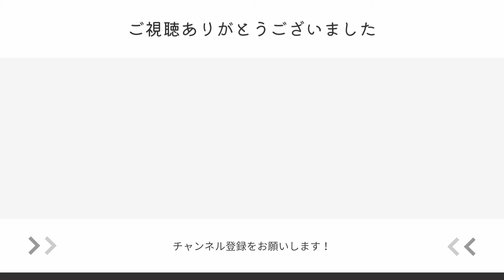墓地・霊園の選び方について【5分でわかるお墓の講座】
本日のテーマは「墓地・霊園の選び方について」です。

墓地・霊園の選び方では、公営で管理しているか、民間企業が管理しているかをまず確認することをオススメします。それぞれにメリット・デメリットがありますのでご自身にあった墓地・霊園をさがしていきましょう。

お墓あんしんチャンネルは、これまで数多くのお客さまのお手伝いをしてきたからこそ分かる霊園のえらび方、北海道ならではのお墓づくりについて「お墓のプロ」がわかりやすく解説します。お墓の種類や価格・墓石の選び方など北海道のお墓専門店として最適な情報をお届けしています。

帝北石材のホームページはこちらです。

帝北石材のブログはこちらです。

LINEでお墓のことを聞いてみる。